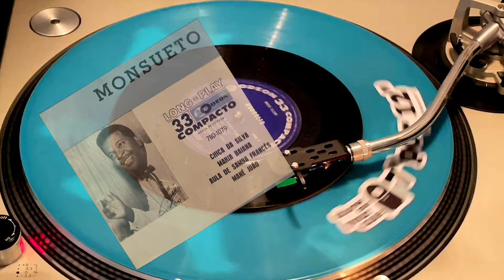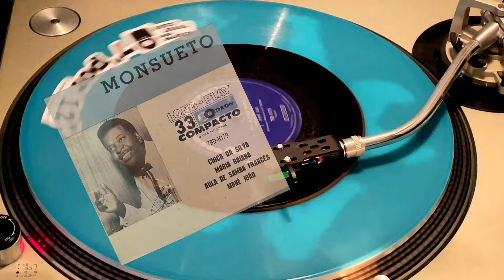Monsueto - Mané João (rare groove samba)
Monsueto - Mané João ( ? Mid 60s)

Part of my rare groove samba series on vinyl (vinil). One of the great samba song writers here in person